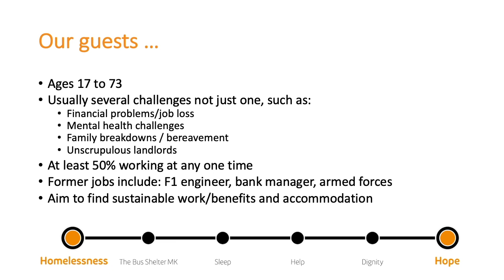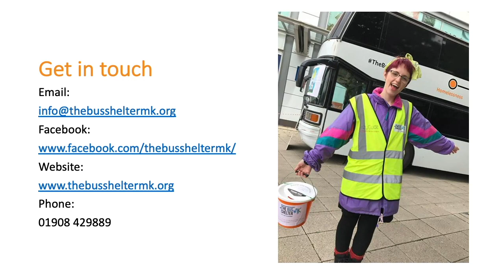Bus Shelter MK Update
Our friends at The Bus Shelter MK have been busy helping the homeless.  Here is a presentation showing what they have been up-to and how Bucks Freemasons/Masonic Charitable Trust have helped them.